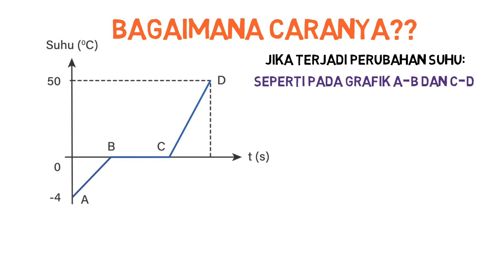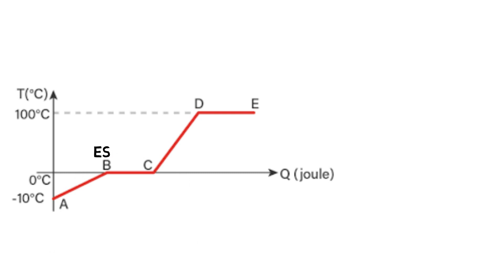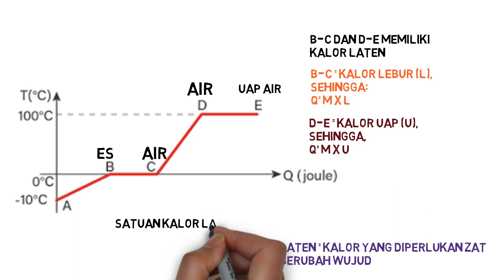BAGAIMANA CARA MEMAHAMI GRAFIK KALOR? TERNYATA EZ LOH!!